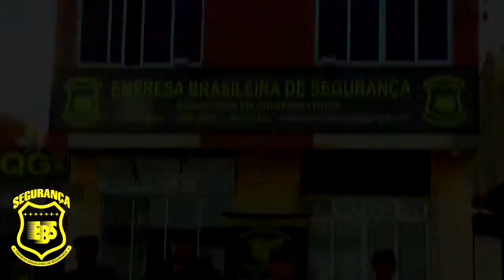CÂMARA DE VEREADORES FARÁ AUDIÊNCIA PÚBLICA PARA DEBATER TRÂNSITO DE TAPES.